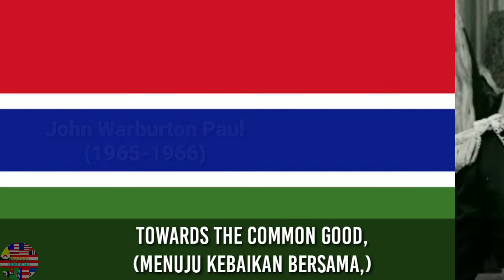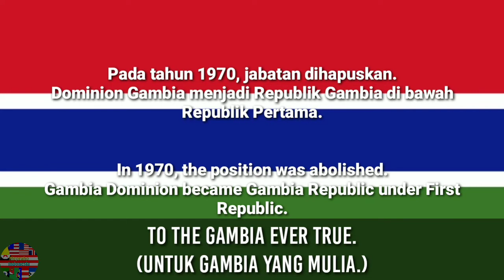National Anthem of Gambia 1965-1970 (Governor General)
For The Gambia Our Homeland
"Untuk Gambia Tanah Air Kami"

English:
We strive and work and pray,
That all may live in unity,
Freedom and peace each day.

Let justice guide our actions
Towards the common good,
And join our diverse peoples
To prove man's brotherhood.

We pledge our firm allegiance,
Our promise we renew;
Keep us, great God of nations,
To The Gambia ever true.

Indonesian:
Kami berusaha dan bekerja dan berdoa,
Agar semua dapat hidup dalam kesatuan,
Kebebasan dan kedamaian setiap hari.

Biarkan keadilan memandu tindakan kami
Menuju kebaikan bersama,
Dan bergabunglah dengan rakyat kami yang beragam
Untuk membuktikan persaudaraan manusia.

Kami menjanjikan kesetiaan yang erat kami
Janji kami, kami perbarui;
Jagalah kami, Tuhan bangsa-bangsa yang agung,
Untuk Gambia yang mulia.